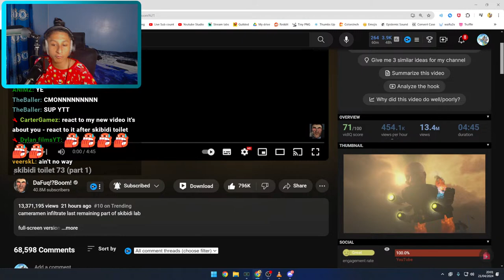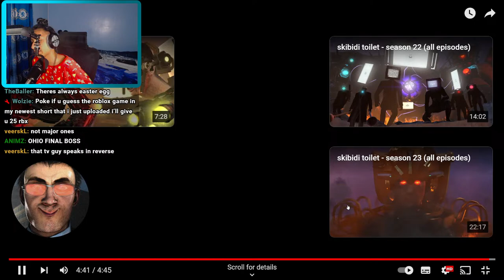Reacting to Skibidi Toilet 73 (Part 1)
Today were playing roblox with viewers this is gonna be so fun!